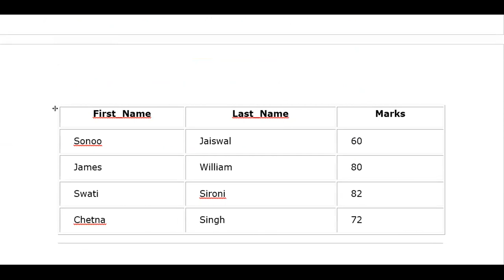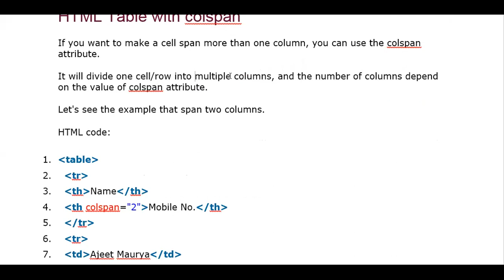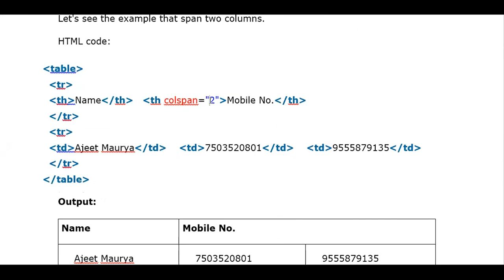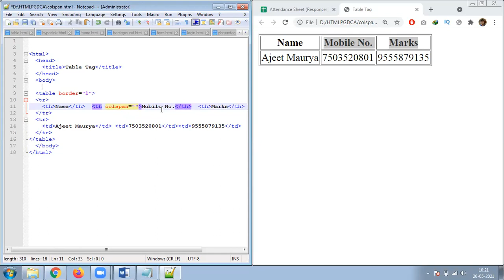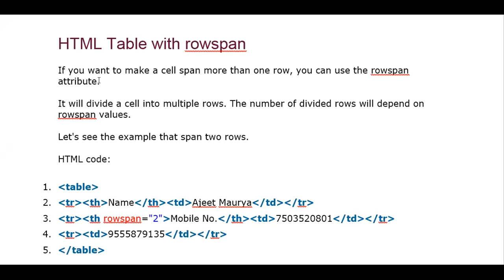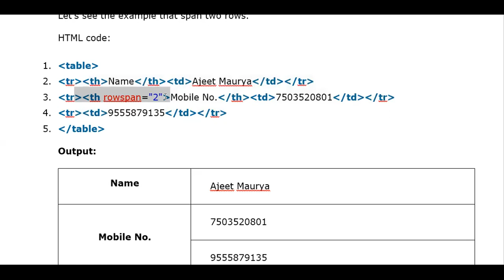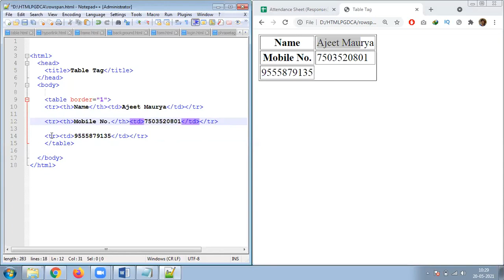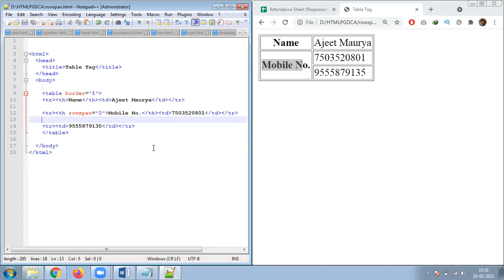20 MAY 2021 ROWSPAN COL SPAN